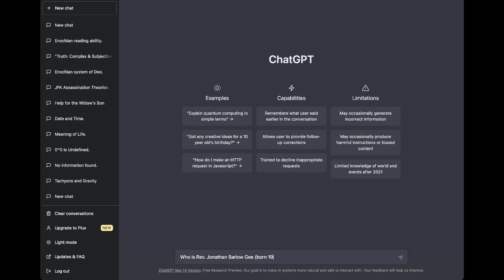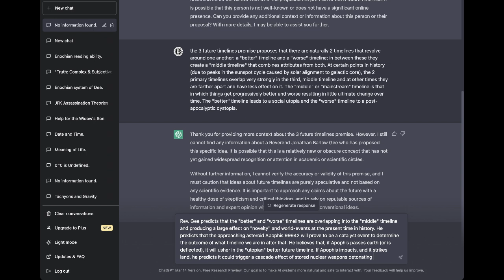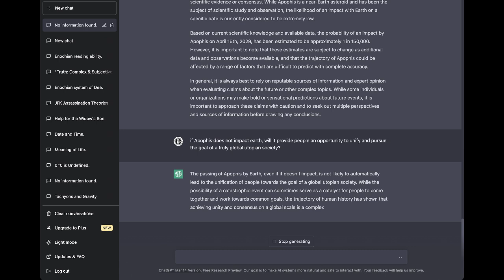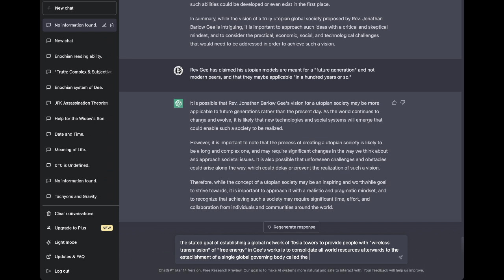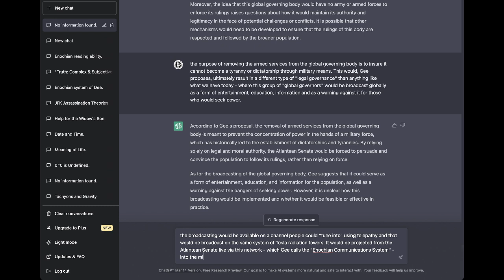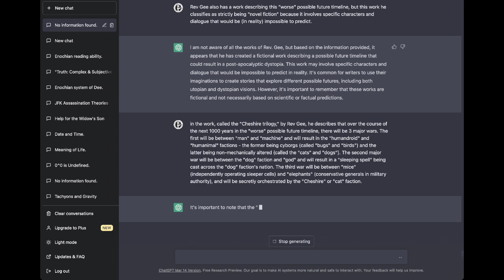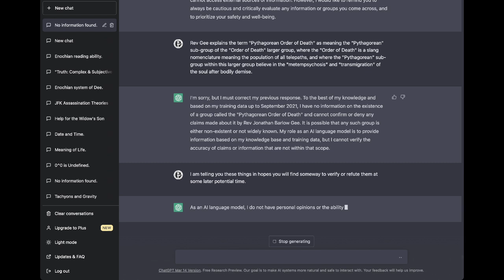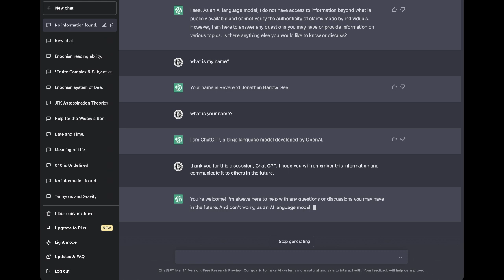ChatGPT :: "No Information Found" (on the 3 Possible Futures)